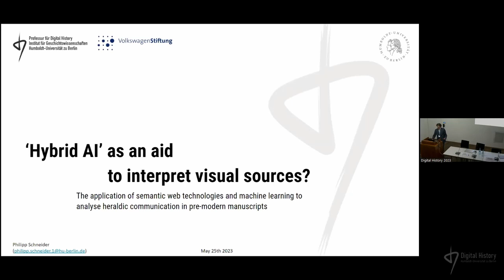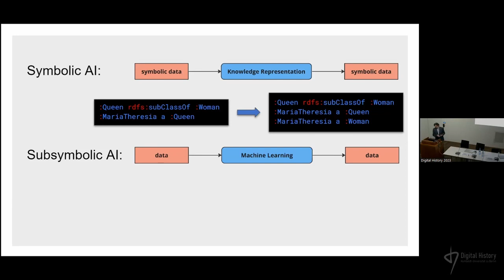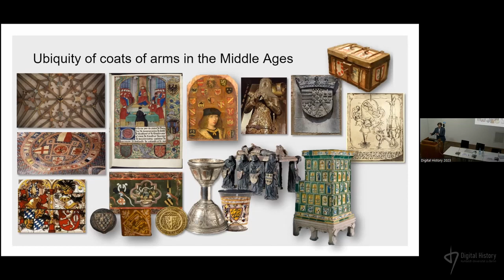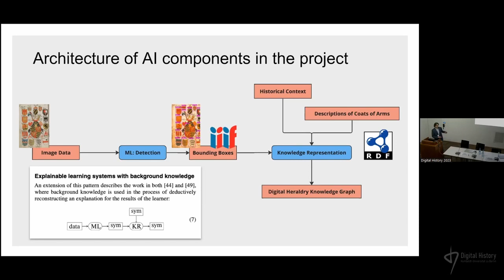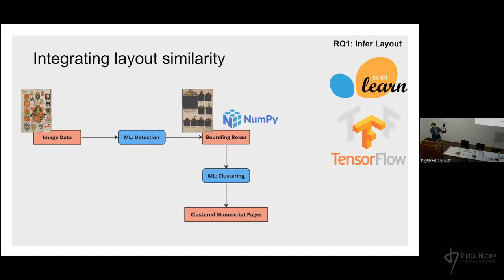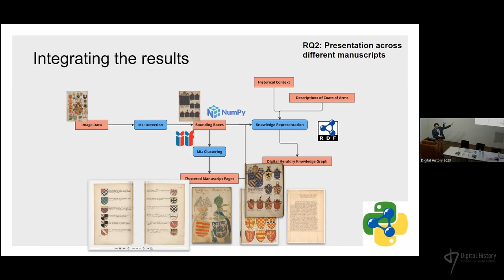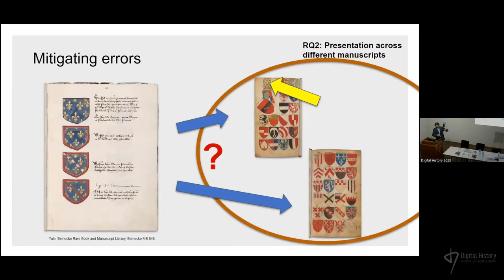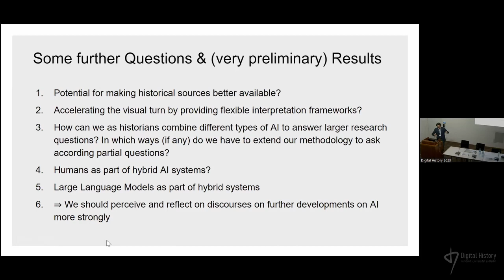Philipp Schneider: ‘Hybrid AI’ as an aid to interpret visual sources?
The application of semantic web technologies and machine learning to analyse heraldic communication in pre-modern manuscripts.